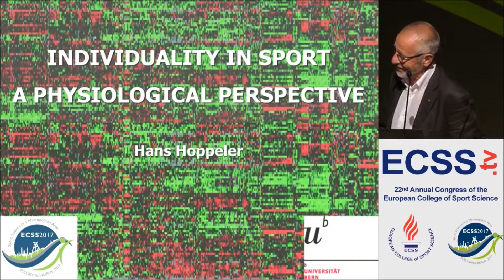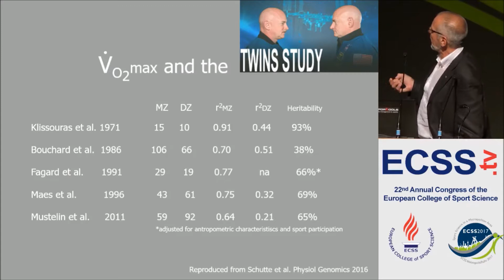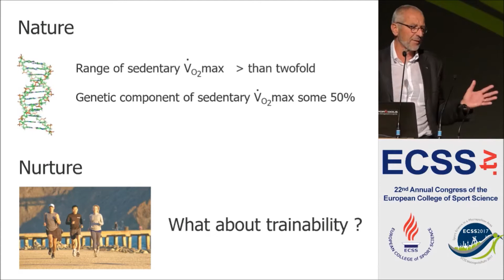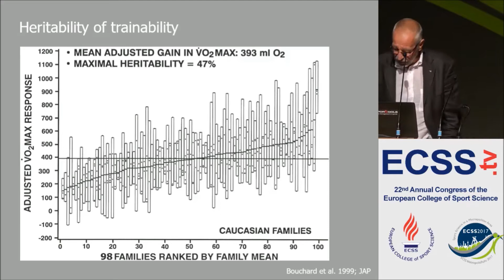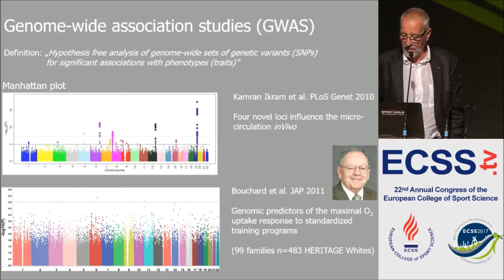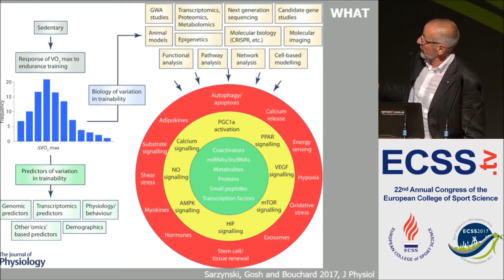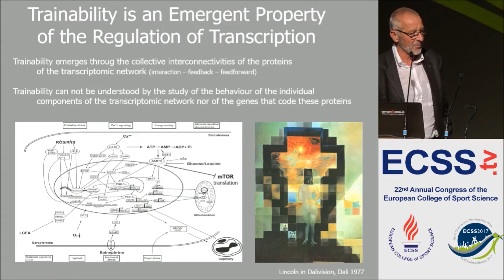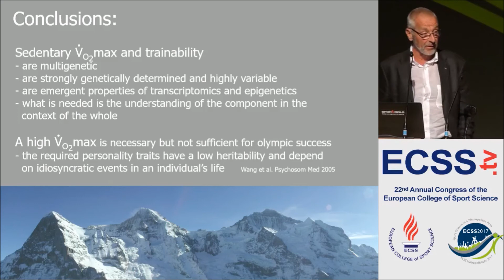Individuality - a physiological perspective - Prof. Hoppeler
Plenary Session at ECSS MetropolisRuhr 2017 - Individuality - Social and Physiologic Perspectives for Fitness and Health

Individuality - a physiological perspective
Hoppeler, H.
University of Bern

The public interest in sport performances is mainly related to the outstanding performance that some individuals achieve in a particular discipline. Be it the 100m dash or the 42,195 km of the Marathon, it is an individual athlete who has covered the sprint or marathon distance in the shortest ever recorded time, who is the world record holder and who has the attention of the public. This individual feat of an athlete can be seen as the result of two aspects of the nature - nurture conundrum. If we look at “endurance performance”, as an example, it becomes quite obvious, that you must be highly gifted with regard to your innate endurance capacity, physiologically estimated by VO2max, to stand a chance to ever become an Olympic champion or a world record holder. This, because the trainability of VO2max is limited. Maybe to 1.3-1.5 of your innate or spontaneous (untrained) VO2max. This indicates that only if you already have a reasonably high natural VO2max, training will eventually give you the necessary VO2max of 80mlO2/min and kg to be in the league of the potential Olympic endurance champions. In this context the second aspect of the nature – nurture conundrum comes in. Trainability is not the same for all. Trainability has been shown to be highly variable among individuals and there is therefore a complex interaction between the genome and exercise (Bouchard et al. Compr Physiol. 2011). However, as a huge number of genes impinge on the many physiological characteristics underlying a specific athletic performance it is apparent that there are many genetic variants allowing an Olympic win. Moreover, over the last decade it has become increasingly clear that our DNA carries markers, epigenetic tags, that importantly influence the availability of DNA for transcription and thus for the flow of information from DNA via mRNA to proteins. More recently even, similar tags have also been shown to exist on mRNA (Willyard, Nature 2017). These new findings are of importance for long lasting and eventually transgenerational non-genetic effects that influence gene expression and thus the phenotype of an individual.